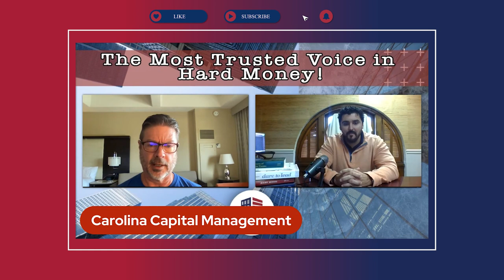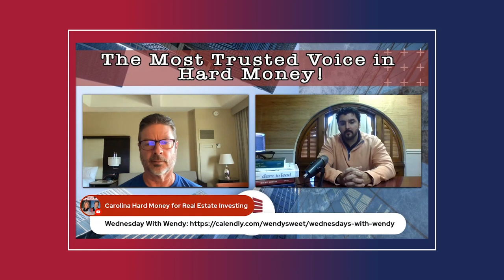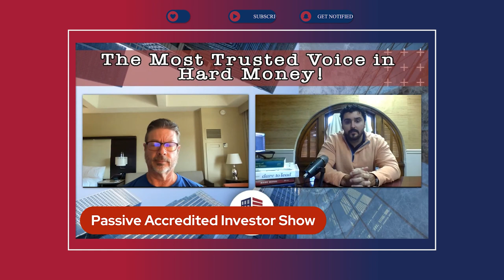Golden Nuggets from a Collective Genius Event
Being part of a mastermind like Collective Genius is such a great way to learn more about different areas of the real estate space that we don’t deal with on a daily basis. In this episode, we’re sharing some of the golden nuggets from a Collective Genius event that helped us and can definitely help you in your real estate investing business too.

Watch now to learn more about what we learned and the different golden nuggets that stood out in this Collective Genius event that Bill went to!

00:00 Introduction
04:01 What is the boring investor like?
05:43 How can you mitigate risks on your investments?
06:39 Why is it important to understand the different kinds of investors?
08:31 What should you know about the market today?
10:07 How can you navigate markets with institutional buyers?
11:11 How do institutional buyers build their portfolios?
12:45 Why is it important to learn how to dictate your narrative?
14:53 What should you know about institutional buyers in the market today?
16:51 What makes a mastermind successful?
18:31 How can your story help you figure out the avatar of your ideal client?
21:35 What is the importance of being consistent on social media?